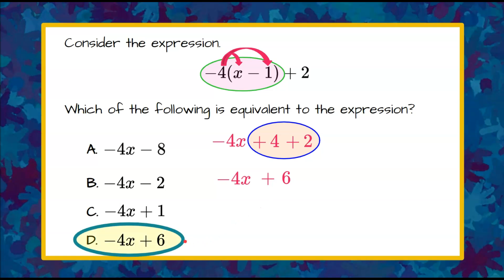Distribute to Simplify an Expression | 7.EE.A.1 💚💙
In this short video we will distribute to simplify an expression.  We will identify the terms of the expression.  We will multiply each term in the parentheses by the factor outside the parentheses.  We will combine like terms to write the expression in simplest form and to identify the correct answer choice.  An exemplar solution is modeled and explained.

00:00 Introduction
00:09 The Problem
00:30 How to Clear Parentheses
00:40 Distributive Property
00:50 Multiply with Variables
01:00 Combine Like Terms
01:10 The Solution

7.EE.A.1 Using the distributive property, choose which expression represents the simplified form of a linear expression.

7.EE.A.1  Apply properties of operations as strategies to add, subtract, factor, and expand linear expressions with rational coefficients.